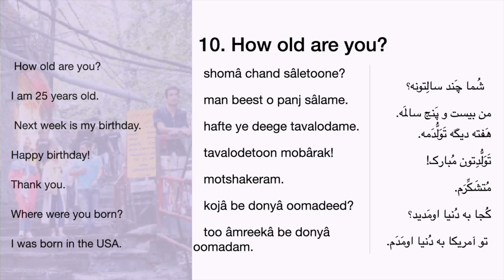Beginner Persian Course- 10. How old are you? ( Age and number in Persian/Farsi)